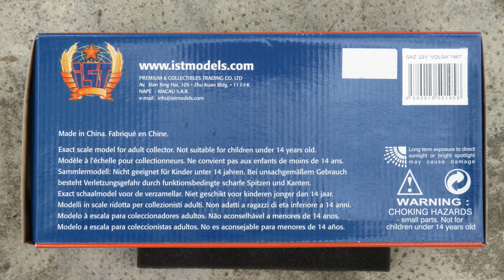1:18 Volga 22V '67 - IST Models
1/18 Volga/GAZ 22V Station wagon 1967, light blue

Manufacturer: IST Models
Article ID: IST18003BL

Features:
- Steerable front wheels
- Openable doors, hood, trunk

Guest car:
- Mercedes-Benz W140 S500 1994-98, azurite blue - Norev Dealer Edition (B66040632)
- Volga/GAZ M24 1967, black - Model-Car Group (MCG) (MCG18013)
- Wartburg 353W 1967, ivory - IST Models (CCC084)
- Skoda 110R (Rapid) Coupe 1978, rosehip red - Abrex (118ABS-707BD)